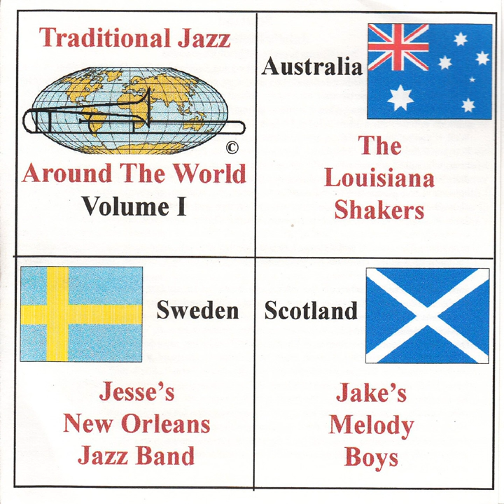Deep Bayou Blues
Deep Bayou Blues · The Louisiana Shakers

Traditional Jazz Around the World, Vol. 1